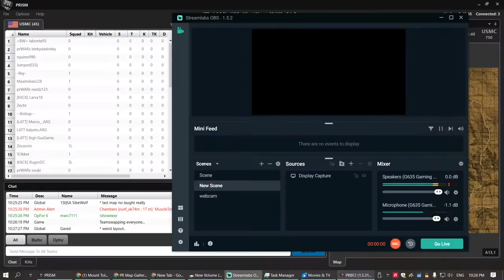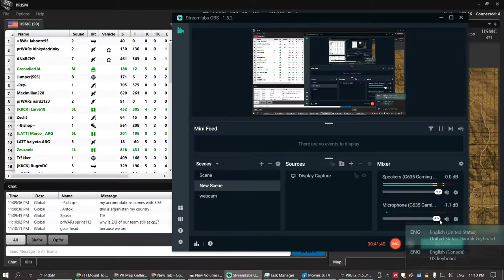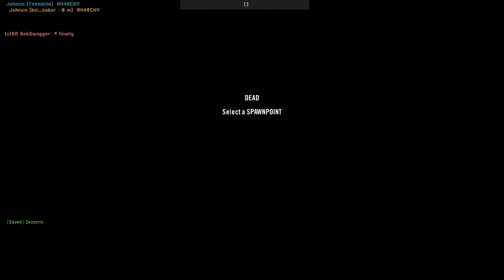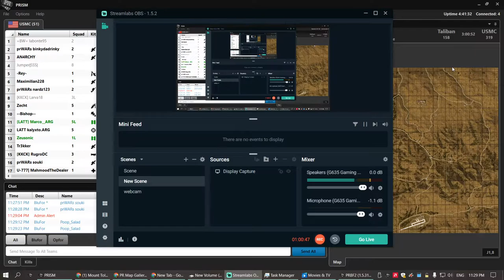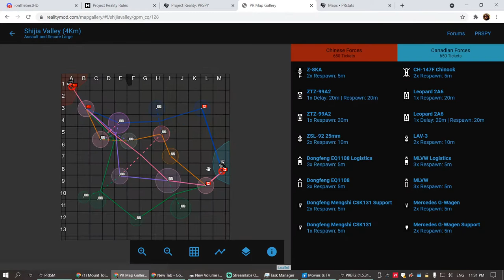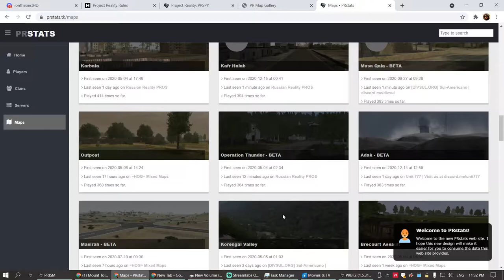Zeusonic's dudes fighting hard in the hills PROJECT REALITY 2021 10 25 22 28 38